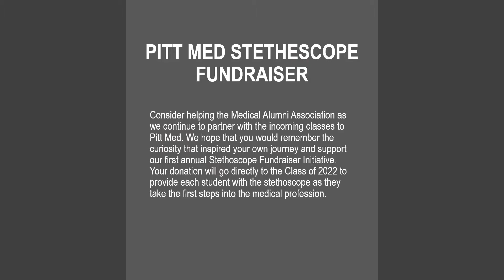Stethoscopes for Pitt Med Students EngagePitt Campaign 2018